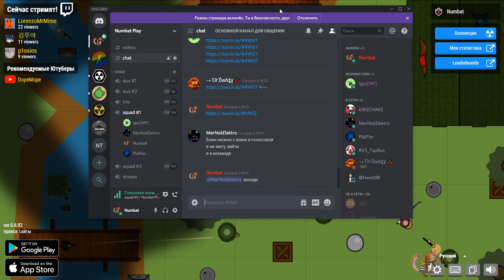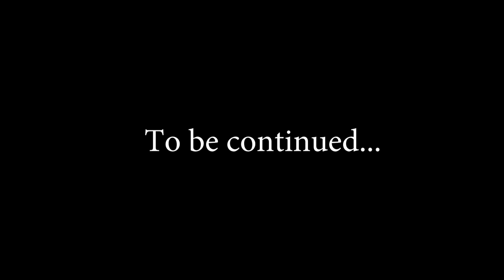"ХАВАЕМ" КАРТОШКУ вместо СНЕГА! Часть 2 | surviv.io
Обзор и геймплей Surviv.io (Surviv io, Сурвив ио) - ио игра (.io) в жанре Battle Royale (Королевская битва) в стиле PUBG (Playerunknown's Battlegrounds, пубг, пабг) и Fortnite (Фортнайт), где нужно остаться последним выжившим.